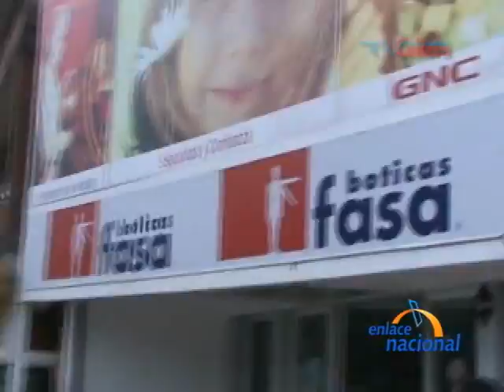Denuncian que falta de medicinas en hospitales publicos las encarecen